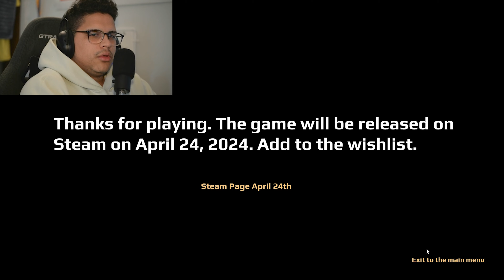This Game is Messing with my HEAD! | April 24th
This Game builds so much tension with all these sounds being make around you. It had be thinking i was hearing stuff IRL. But i hope you guys check out the channel, show support by following the steps below!!

Video #40